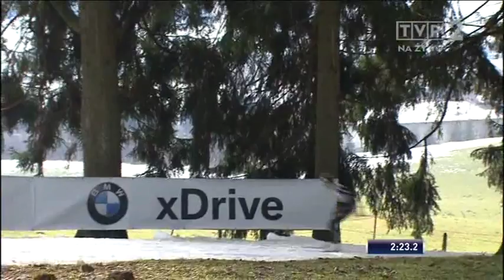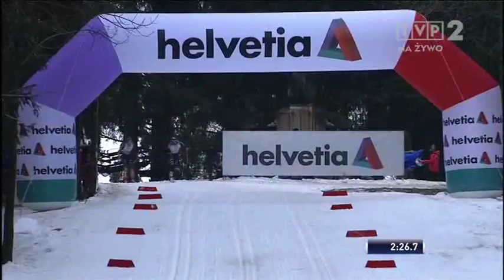Asiago - 21.12.2013 - Classic Sprint - Semifinals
Film należy do TVP i służy jej promocji.